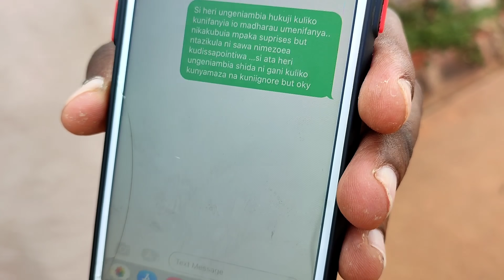'Usinione hivi! gari mi hutembea nazo NI kubwa, Niko na rungu na kimaasai' AMEACHWA💔😂!!